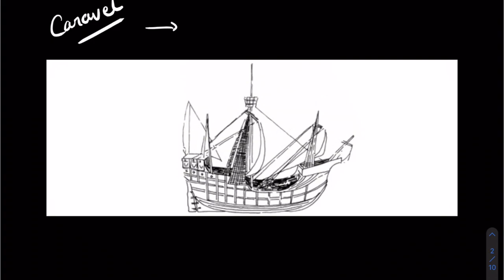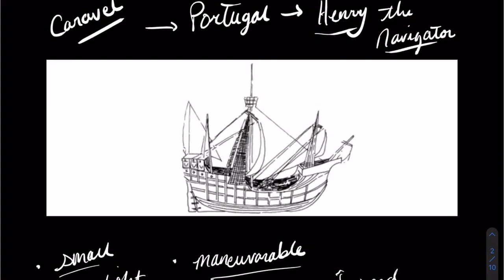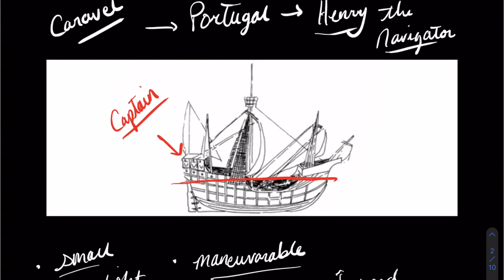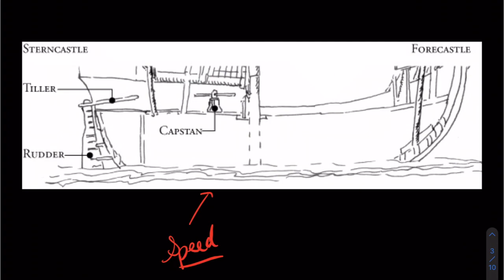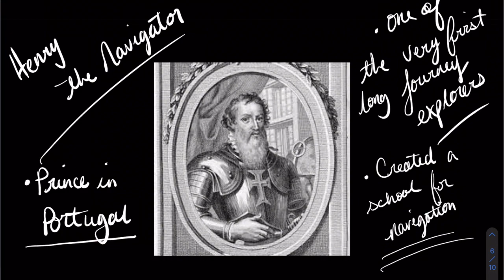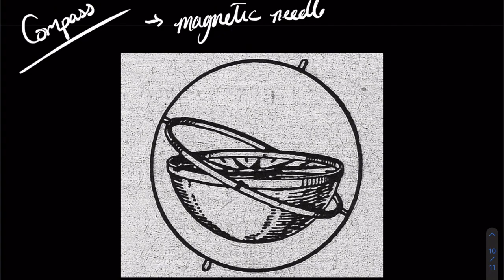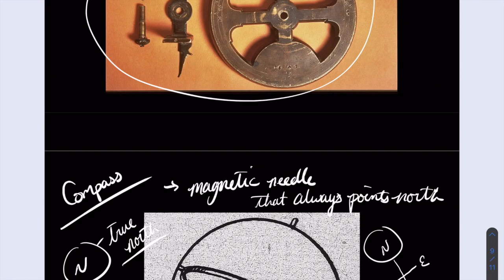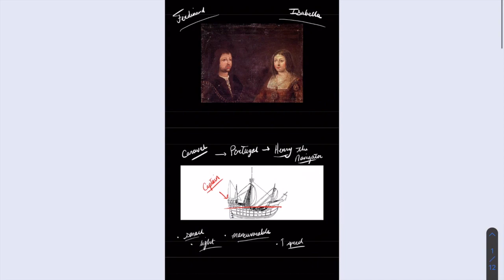Henry the Navigator